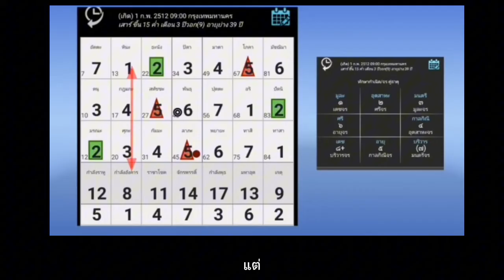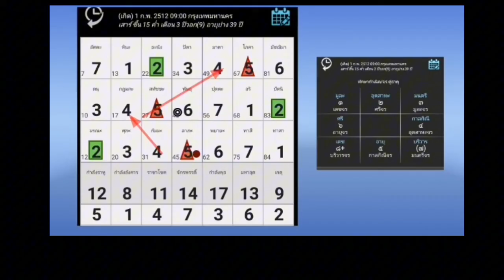วิธีดูทางเดินชีวิตว่าจะไปทางไหน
ปรัชญา ศรัศิริ บรรยาย